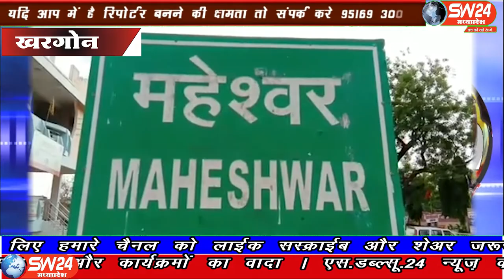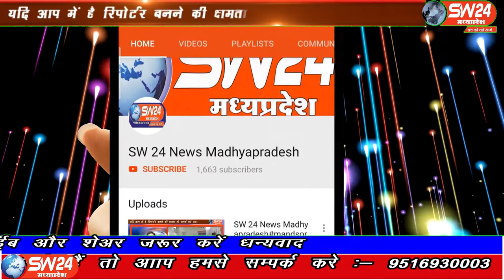sw24 news khargone, 14.02.2020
खरगोन जिले के महेश्वर तहसील कार्यालय में आज इन्दौर लोकायुक्त पुलिस ने तहसील कार्यालय में पदस्थ नायब नाजिर बलिराम सोंलकी को 5 हजार रूपये की रिश्वत लेते रंगे हाथ पकडा खरगोन से अजय तिवारी की रिपोर्ट#sw24news